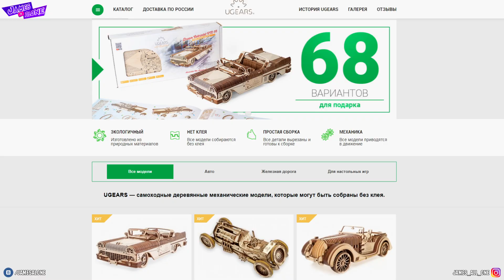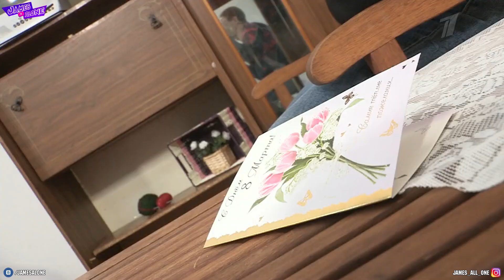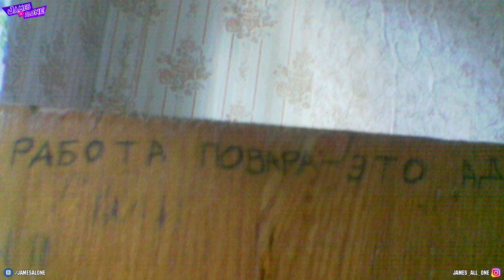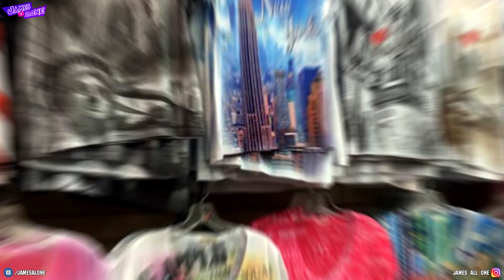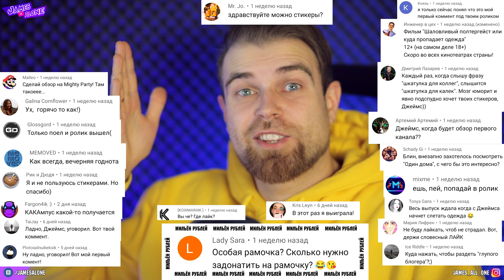Вот КАК надо ОТМЕЧАТЬ - ПРАЗДНИЧНЫЕ лайфхаки ОТ первого КАНАЛА - треш ОБЗОР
Очень странные лайфхаки и советы от первого канала. Праздничная перестановка шкафов, красивая футболка и очень подозрительная пицца по советам от первого канала. Странные праздничные лайфхаки и советы от первого канала.